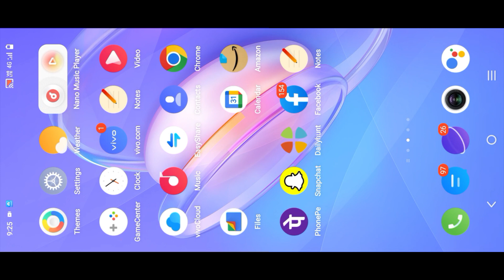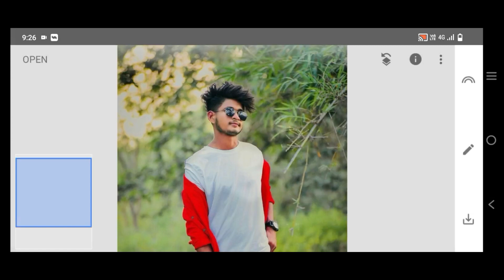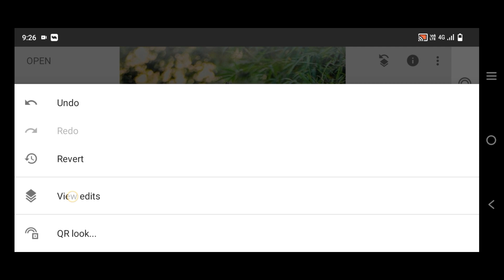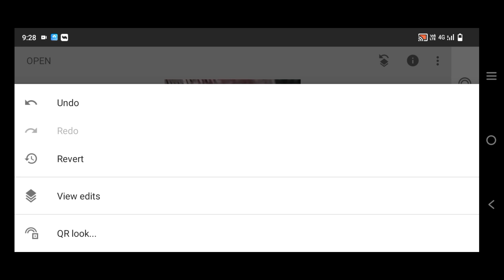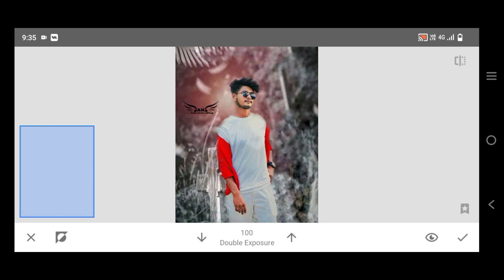Snepseed Cb photo editing background colour change cb photo editing karne ka asan tarika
Snepseed Cb photo editing background colour change

तो विडिओ
PicSArt,
lightroom Editing
Snapseed Editing
toolwiz editing
Gulfraz editor

trick ... Photo ko Gora Kaise Banaye | Picsart me photo